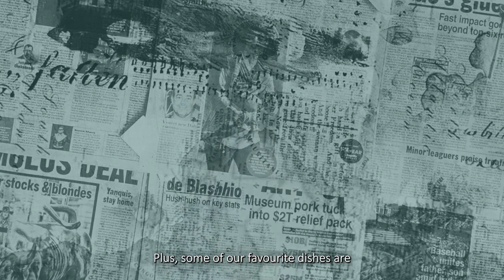Welcome to Rotuma!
PMN Rotuma Host Jioji takes us on a virtual trip to the beautiful Island nation of Rotuma!